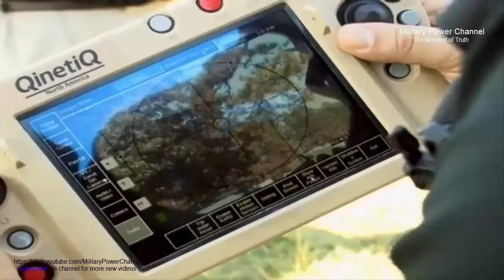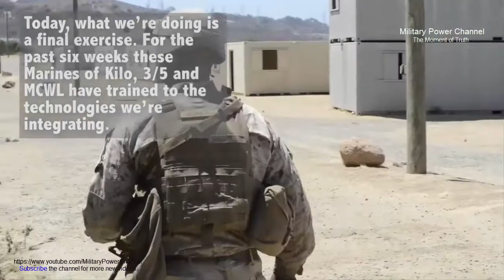TOP AWESOME MILITARY ROBOTS 2017 - 2020 US ARMY ( NEWST TECHNOLOGY )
TOP AWESOME FUTURISTIC MILITARY ROBOT 2017 US ARMY ( NEWST TECHNOLOGY )
U.S. Marines tested a variety of new warfighting technology, including Machine Gun Robots at Twentynine Palms, CA during Marine Air Ground Task Force (MAGTF) Integrated Experiment (MIX-16).
LS3, the Legged Squad Support System is a four-legged robot designed to travel 20 miles on rough terrain carrying 400 lbs of load. The video shows LS3 in field testing at Twentynine Palms, CA. Testing includes rough-terrain mobility, endurance, visually guided following, GPS guided maneuver, and overall reliability. Additional testing is taking place at various locations around the country, including Fort Picket VA, Fort Benning GA, Fort Devens MA and others. LS3 is being developed by Boston Dynamics with funding from DARPA and the US Marine Corps.
Robotic Weapon Station Scorpion RS2 .50cal Crows - The Scorpion RS2 by Howe and Howe Technologies and ARDEC represents the next evolution of ground combat. As one of the first effective mid-sized UGVs to be developed, the RS2 Scorpion allows the war fighter safe accurate stand off and effectiveness while still engaging the enemy with lethal and/or "less-than-lethal" force.